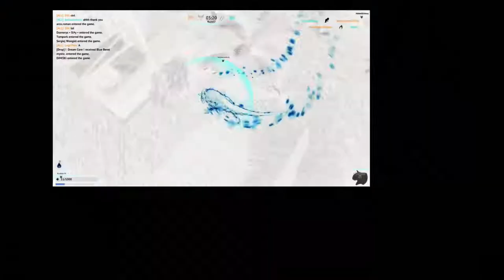Life is Hard for a Scientist || Primal Carnage Extinction || Team Deathmatch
Its not easy being a scientist when your getting swarmed by naughty dinosaurs.

Timestamps:
Scientist on Borelais ► 0:00 - 5:59
Scientist on Airbase ► 6:00 - 10:51
Carnotaurus ► 10:52 - 16:09